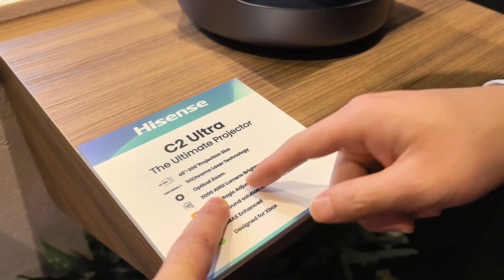Big step forward for Hisense, Tri-laser smart projectors with optical zoom.| C2, C2 Pro, C2 Ultra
Three new front throw projectors from Hisense, it's the C2 series.

Hisense C2 with small tri-chrome laser unit and lens without zoom (brightness  2000 ANSI Lumens)

Hisense C2 Pro with big tri-chrome laser unit and lens with optical zoom. (brightness 2600 ANSI Lumens)

Hisense C2 Ultra with big tri-chrome laser unit, lens with optical zoom and subwoofer.